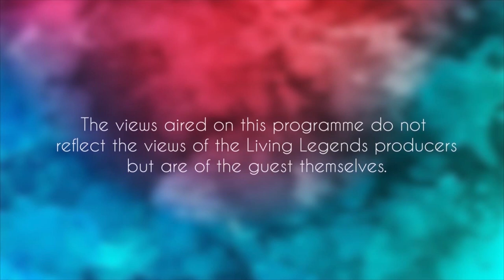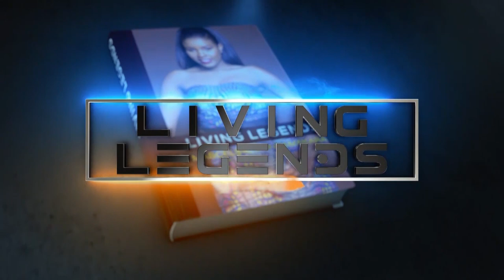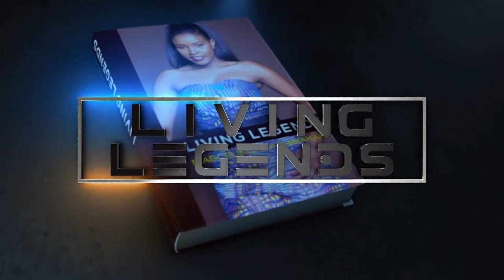Joel Luphahla on Living legends